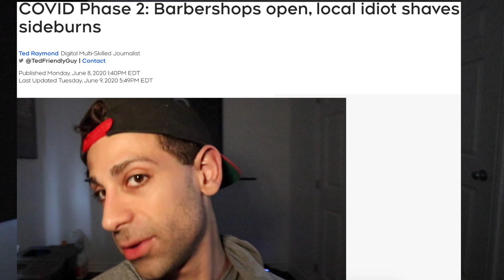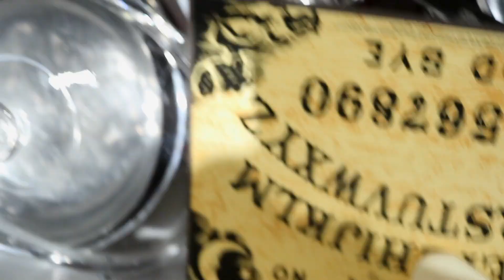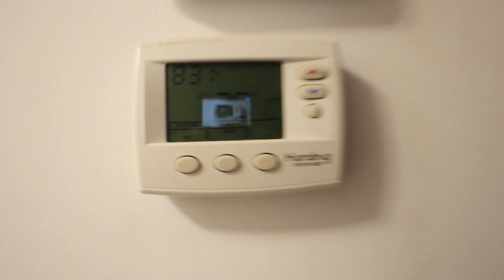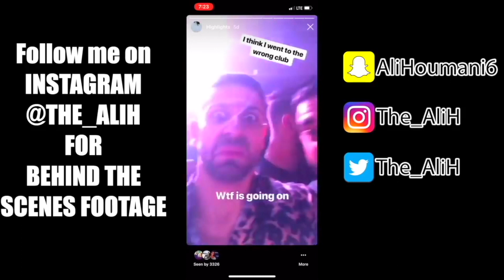I tried the Black Helen Ritual inside my Haunted House .. | Ghosts showing up in my dreams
In todays insane video I did the Black Helen ritual inside my haunted house and talk about my recent nightmares involving the ghosts/poltergeist/demons inside our house